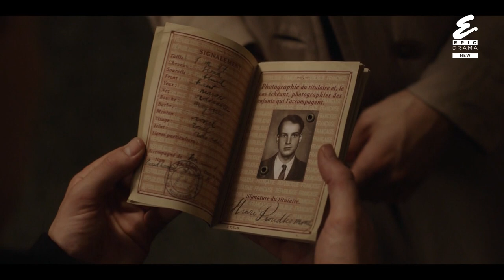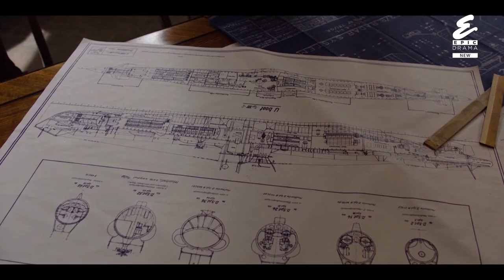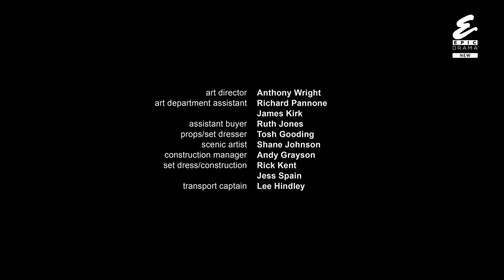Das Boot S02E01 / Подводницата Сезон 2 Епизод 1 БГ АУДИО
Das Boot е немски телевизионен сериал, продуциран за Sky One и продължение на Das Boot. Подобно на филма, сериалът е базиран на книгата на Лотар-Гюнтер Буххайм от 1973 г. Das Boot, но с добавки от продължението на Буххайм от 1995 г. Die Festung